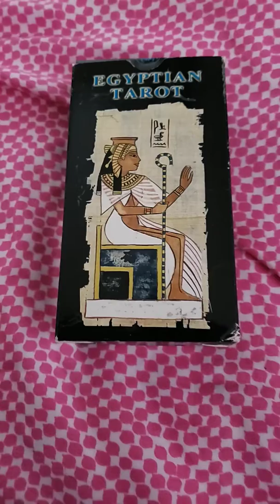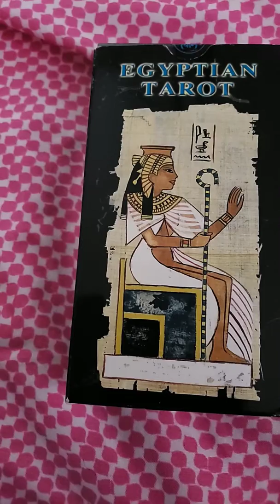Psychic reading channel